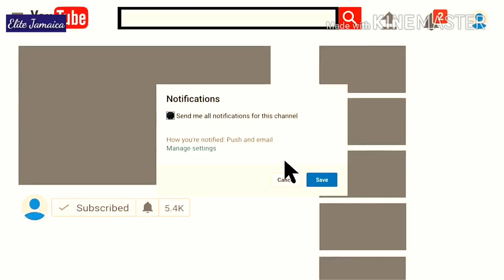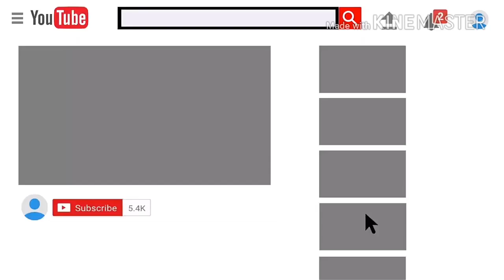PARISH PROFILE: ST MARY, JAMAICA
This episode of parish profile takes a look at the parish of St Mary, its history, main towns, and important Jamaicans from the parish.

In Jamaica YouTube channel